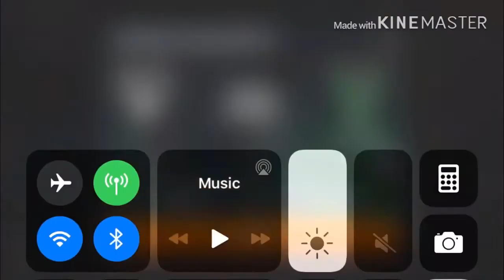GAMEPLAY WITH 82 OVERALL CHRIS MULLIN IN NBA LIVE MOBILE 20 82 ELITE PULL!!!!!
Like and sub for more we back trynna hit 500 subs before 2020